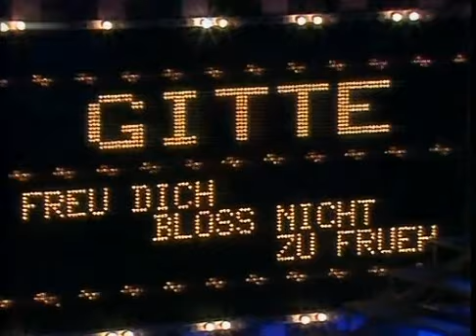Gitte- Freu dich bloß nicht zu früh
Gitte mit "Freu dich bloß nicht zu früh" in der ZDF- Hitparade vom 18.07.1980